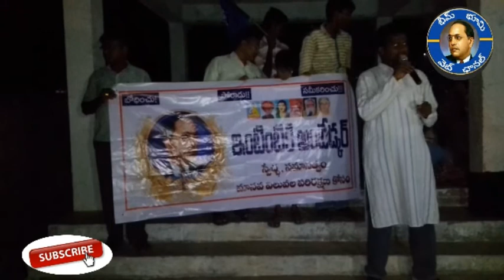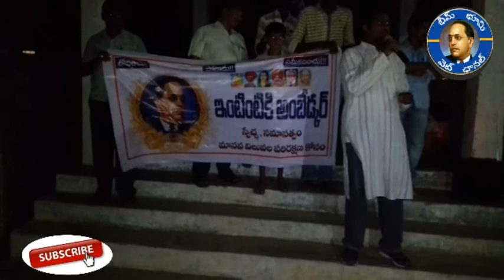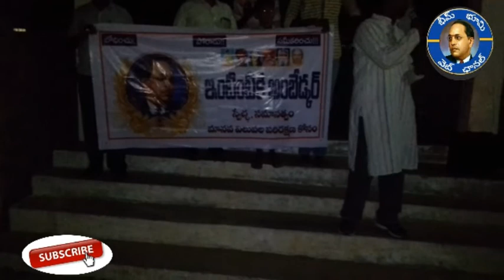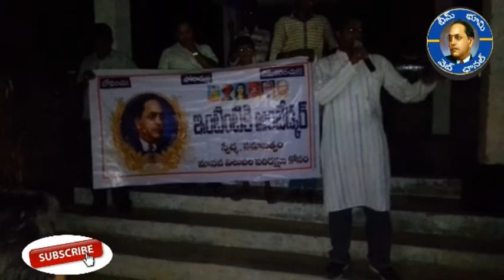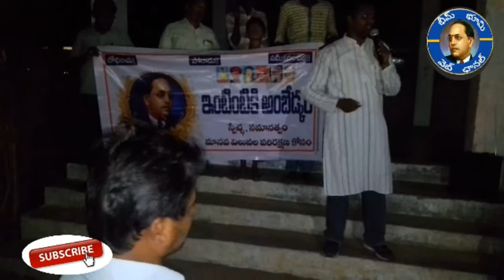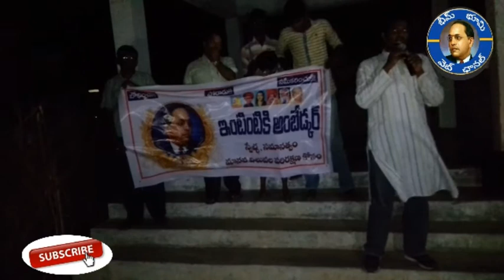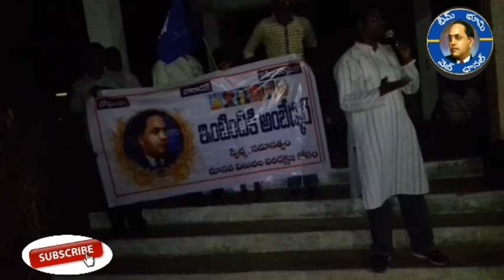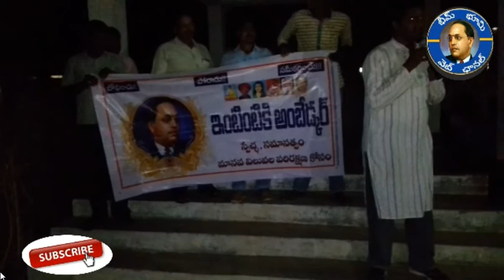చెవిటికల్లు లో ఇంటింటికి అంబేడ్కర్ కార్యక్రమంలో ప్రసగిస్తున్న "మాతంగి దిలీప్ కుమార్"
చెవిటికల్లు లో ఇంటింటికి అంబేడ్కర్ కార్యక్రమంలో ప్రసగిస్తున్న భీమ్ భూమి సంపాదకులు "మాతంగి దిలీప్ కుమార్"